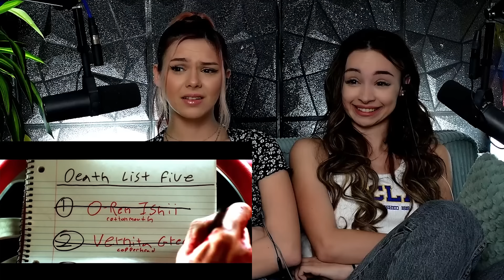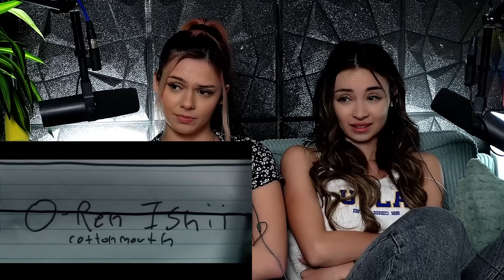KILL BILL VOLUME 1 (2003) | My Bestie FIRST TIME WATCHING | MOVIE REACTION